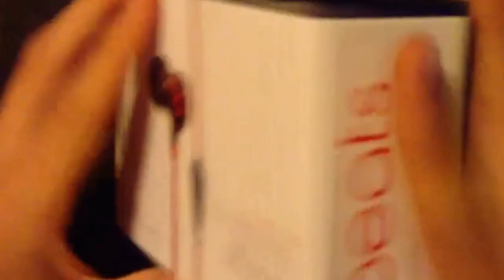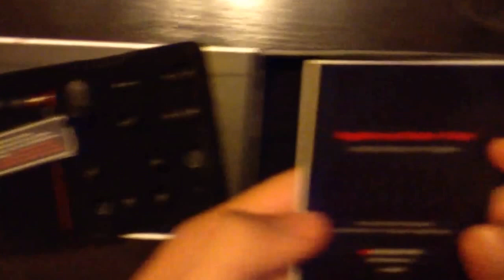Unboxing- iBeats by Dr. Dre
LEAN DESCRIPCION.
Perdon por lo de really sound matters que no entendi esque era sound really matters y apenas lo vi para que no digan ese meko no habla ingles porque si hablo haha! Tambien les queria decir si se quieren comprar algo pero no estan seguros pongan en los comentarios y si lo tengo pues se los recomiendo en el siguiente video comentado o tambien si me lo compro ago un unboxing! Ahi perdon por el comentario que andaba medio acelerado y se me salian las grocerias pero bueno en fin los dejo con el video espero que les guste y adios!